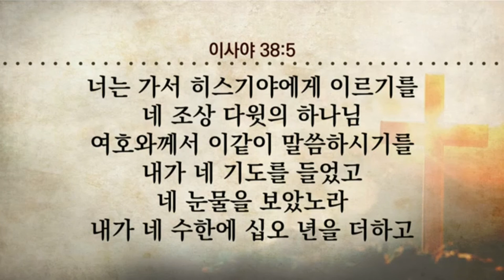우리 인생의 주인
2019년 01월 20일
참아름다운교회
주일예배 말씀요약

제목 : "예수님, 우리 인생의 주인"
설교 : 안병찬 담임목사

◎ 기독교회 신앙인들의 최대기초는
   1]하나님은 창조하신 분
   2]예수님은 구원하신 분
   3]성령님은 함께하시는 분이다.
◎ 신앙의 기초가 튼튼할 때에
   인생의 삶도 튼튼한 삶이 될 수 있다.
◎ 인생의 삶은
   죄로 인해 3중 재앙이 운명이 왔다.
   그러나 예수님의 구원은
   믿는 자들에게 3중 축복을 주셨다.
◎ 인생의 삶은
   누구나 고달픈 인생이다.
   그러나 고난 중에
   가라앉기도 하고 오르는 이들이 있으니
   신앙인들은 믿음의 날개를 펴야 한다.
◎ 하나님은 문제가 주어질 때에
   해답을 들고 계시며
   길이 막힐 때에 다른 길을 예비하신다.
◎ 본문의 히스기야는 선한 왕이었으나
   많은 위기가 왔으니 이것이 인생이다.
   37장은 앗수르 군대와의 접전을
   본문은 자신의 질병을
   신앙으로 극복(해결)한 사건이다.
◎ 성도들의 신앙적 의문은
   신앙인에게 왜 고난이 오는가이다.
   결론은 신앙인들에게도 고난은 있다.
◎ 히스기야의 신앙적 방법은
   1]얼굴을 벽으로 향하여 기도했다.
   2]통곡하는 기도를 했다.
   3]자신의 본 모습대로 기도했다.
※ 사람들은 반드시 끝이 있다.
   성도들은 항상 자신에게 물어야 한다.
   내 인생의 주인은 누구이신가.